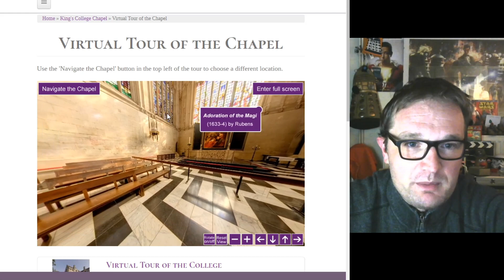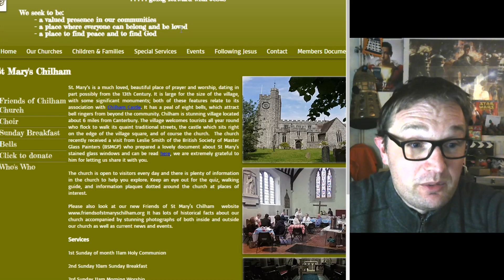Christianity: Stained Glass Windows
Stained glass windows were early comic books, a way of telling important Christian stories to those who were unable to read.

In my own ramshackle way, I try and explain this.